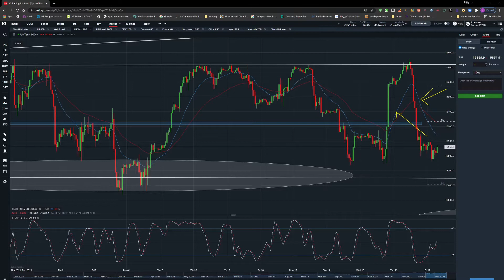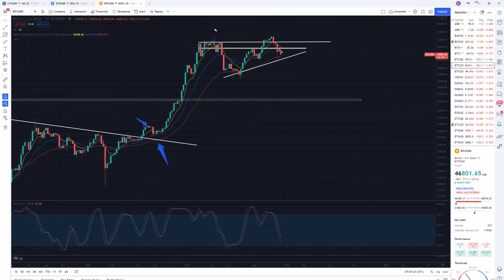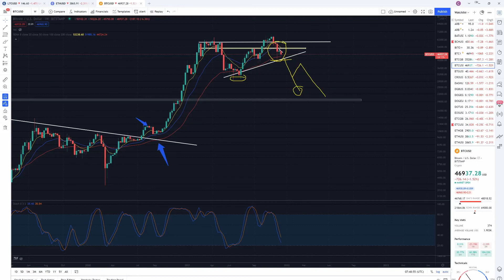Market update- 17-12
We are less bullish on Stock market and Crypto Market!